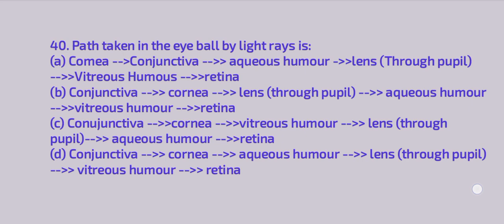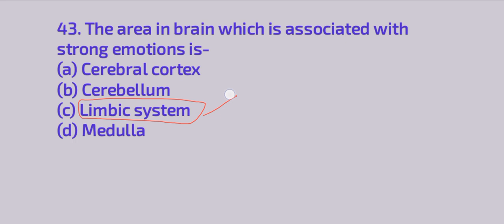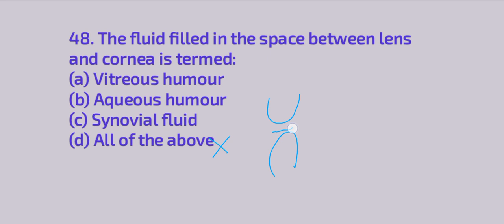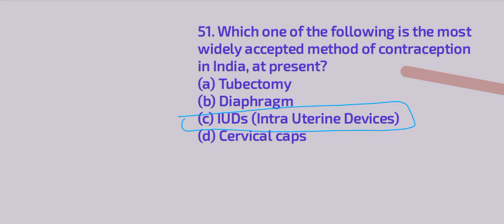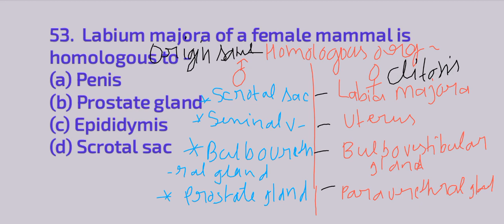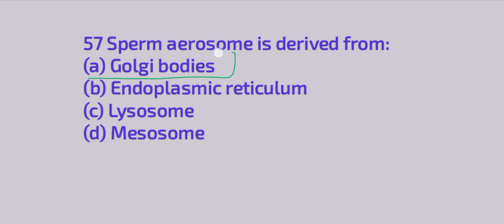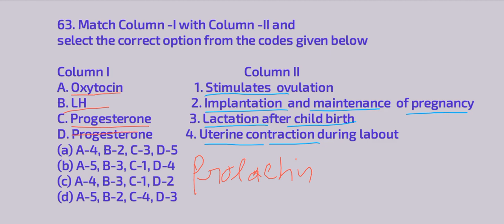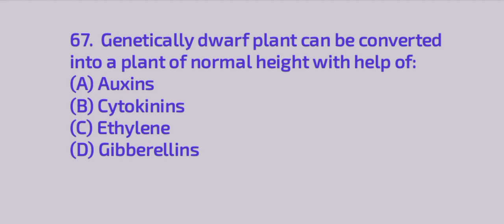EMRS/UPPSC TGT PGT BIOLOGY MODEL PAPER 03/Part 02 II BY POOJA MA'AM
UP TGT BIOLOGY MODEL
UP PGT BIOLOGY TEST
EMRS TGT MODEL PAPER 03
UPPSC TGT PGT BIOLOGY MODEL PAPER
PGT BIOLOGY TEST
TGT BIOLOGY TEST